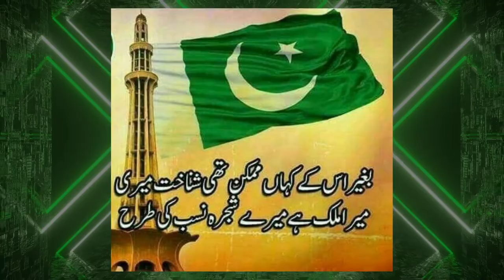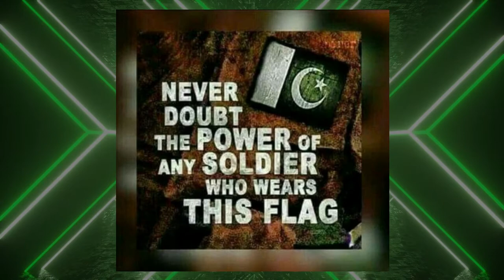Pakistan Zindabad | Sahir Ali Bagga | Pakistan Defence Day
Hello Friends,

Credit: Singer: Sahir Ali Bagga